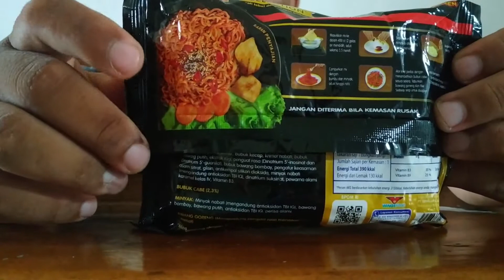Review Mie Sedaap Korean Spicy Chicken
Review Mie Instan, Mie Sedaap Korean Spicy Chicken. Seberapa pedas sih?.